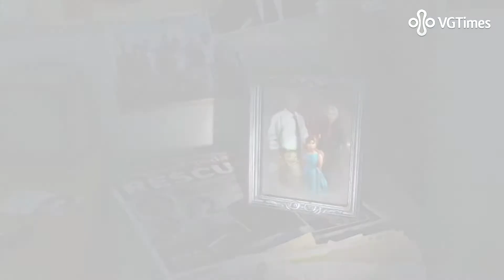Видеообзор Rise of the Tomb Raider от VGTimes.ru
Rise of the Tomb Raider - один из главных прошлогодних эксклюзивов на консоли Xbox One, наконец-то добрался до персональных компьютеров. Что на этот раз интересного придумали разработчики из Crystal Dynamics, и чем отличается PC-версия от консольной, об этом обо всём смотрите в нашем видеообзоре.